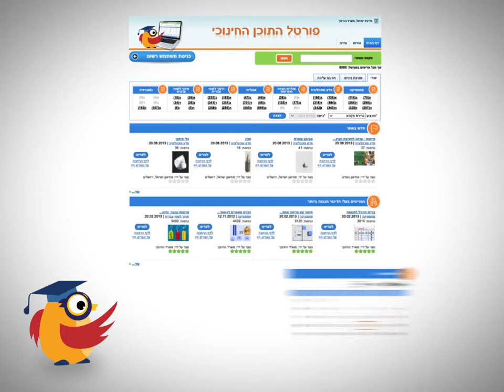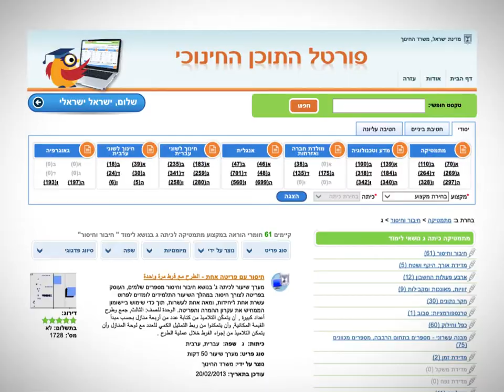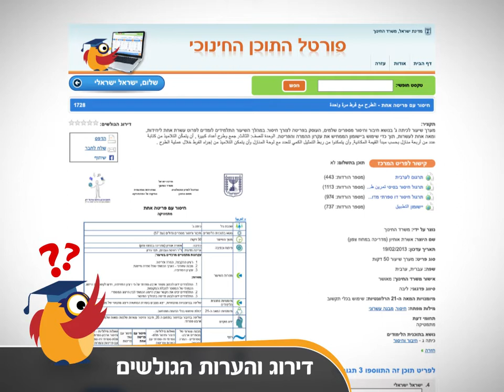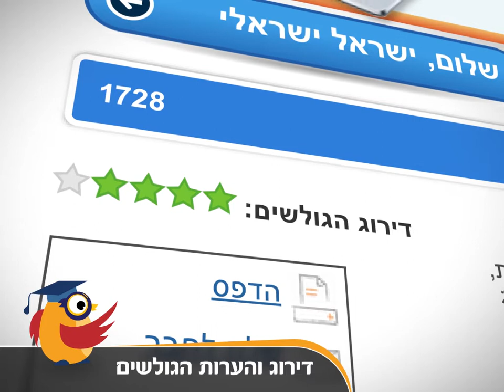פורטל התוכן החינוכי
פריטי הוראה מקוונים